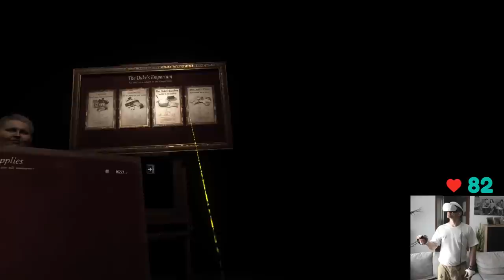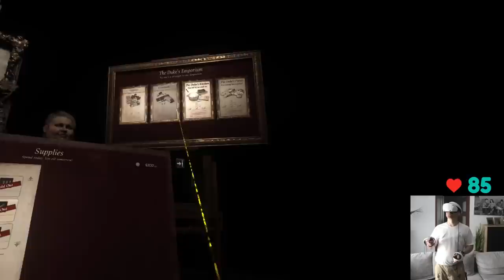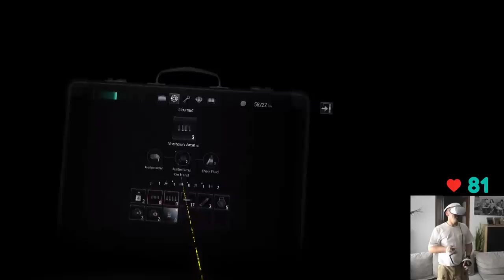Co się dzieje Toż To Szok ! Let's Play Resident Evil Village Część 12 Wazzup :)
Dwie godziny z Majstrem co się dzieje Toż To Szok ! Dziś część 12 gry w Resident Evil Village . Miłego oglądania :)